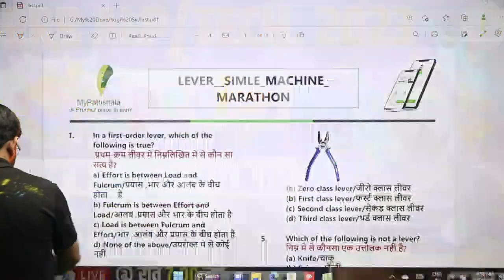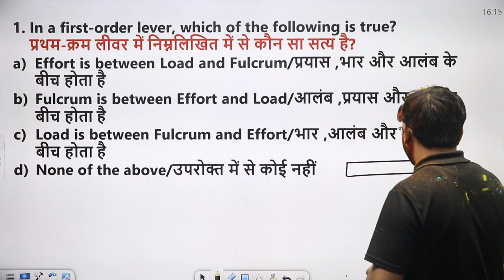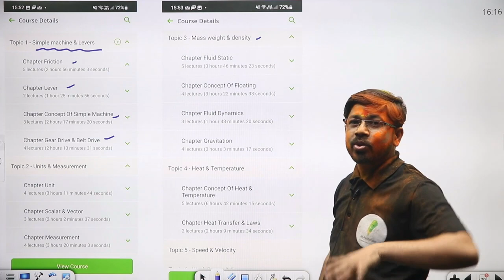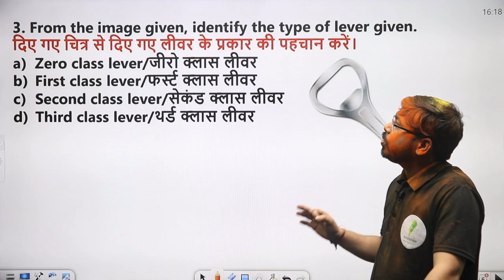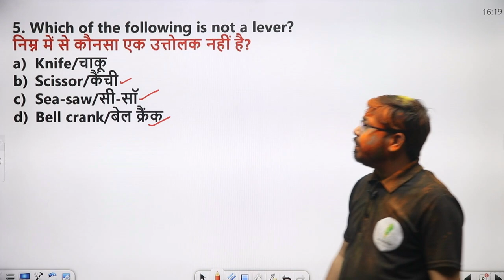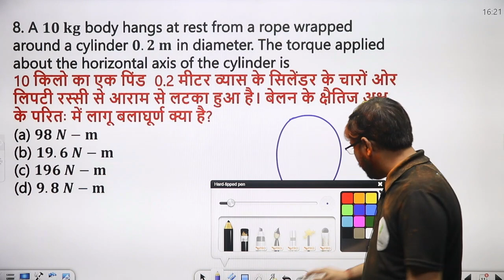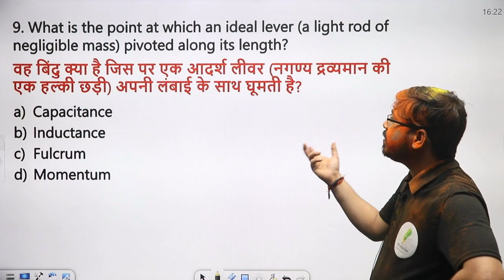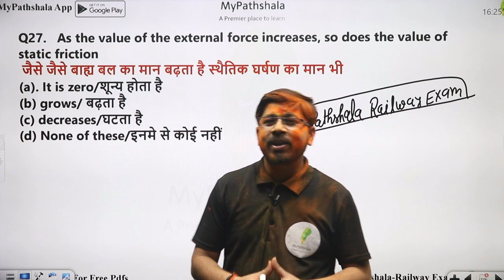ALP & Tech. 2023 | Lever & Simple Machin | 100 Questions | PDF के साथ | By- Yogi Sir🔥🔥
सरकारी नौकरी पाने के लिए 👇👇
🎁 New Batch :-
🎯 Foundation Batch For {CBT-1 + CBT-2} :-
🎁 शून्य बैच For ALP/Tech. 2023 :-